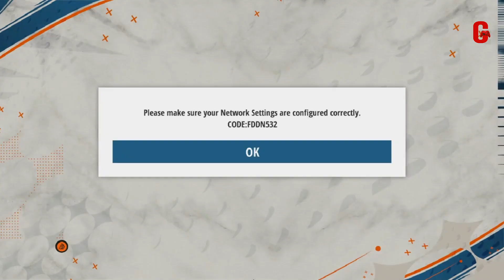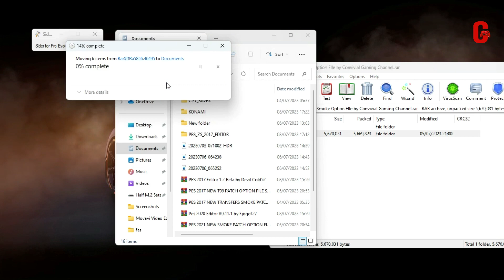PES 2017 T99 Patch v14 Option File - All Summer Transfers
PES 2017 T99 patch v14 Option File - All Summer Transfers for 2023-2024 Season

No password needed.

Just skip Ads and download

Tutorial also included in the video.